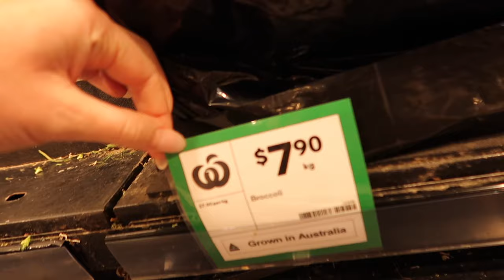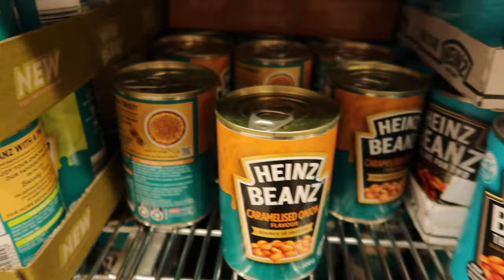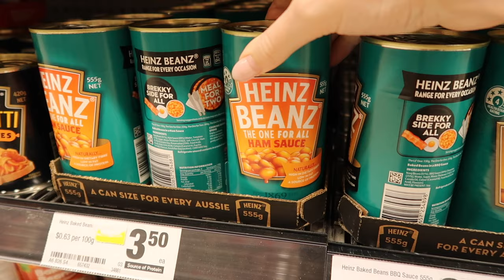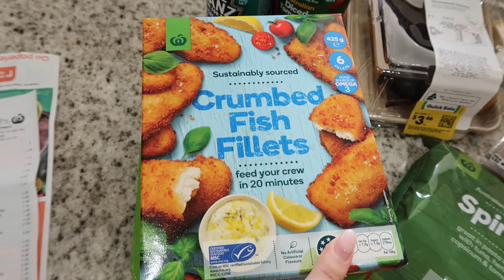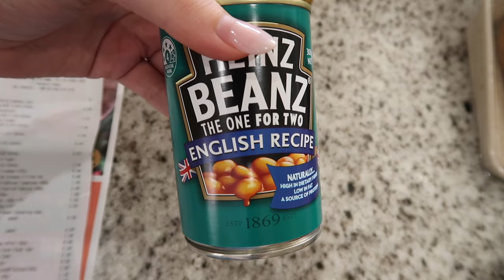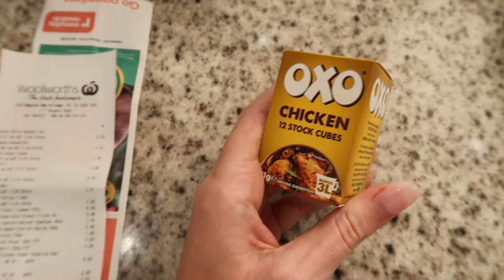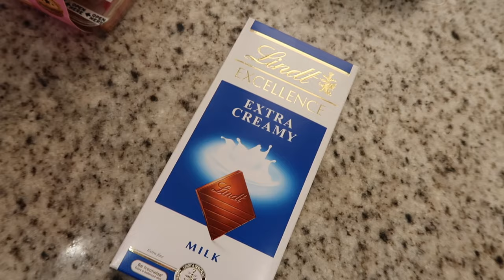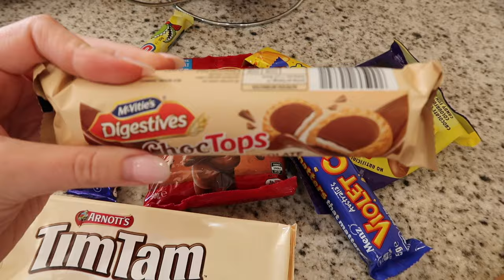Australian Food Shopping | Food Prices Australia 2023 | Aussie Supermarket Haul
Come Australian Food Shopping with me! I'm in Sydney and I'm off to the supermarket to stock up my kitchen. Come check out the crazy food flavours and prices with me!

MUSIC
mood. by sakura Hz
 / sakurahertz